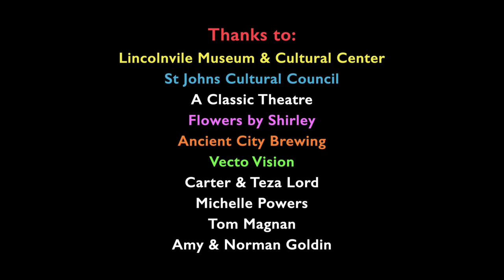St Augustine Tonight Show Season 5 - Show 6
Super night of great entertainment on February 15th. Our guests were Phillip McDaniel CEO of the St Augustine Distillery,  Eloy Castroverde wildlife photographer, Chuck Meide marine archaeologist and our musical guest Corey on Sax. Special appearance by Amy Angelilli with The Adventure Project and painter Brandon Santiago.